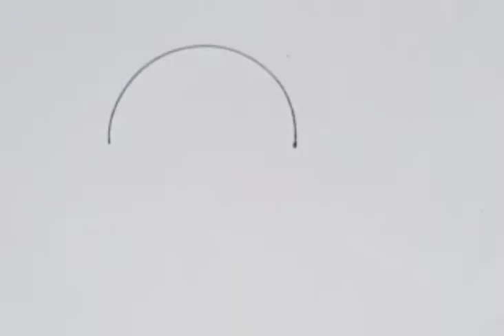Cap drawing and colouring | easy to drawing cap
Easy to drawing cap